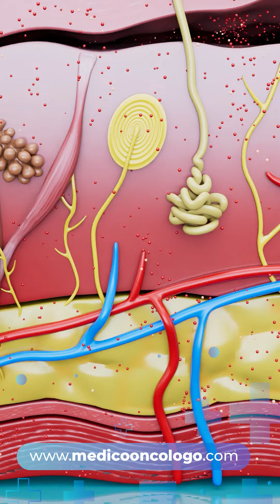¿6 Meses Después De La Operación Te Sigue Molestando La Herida? | Dr. Franco Krakaur | Cir. Oncólogo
🌱 Holisticare Organics: holisticare.shop